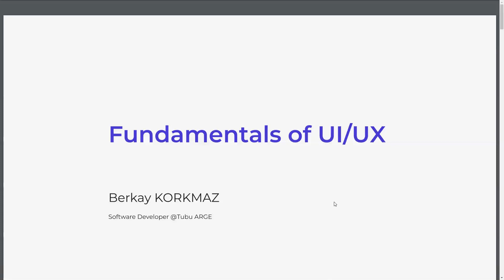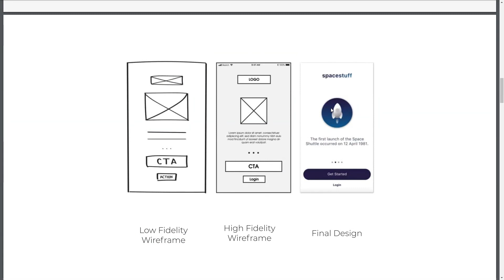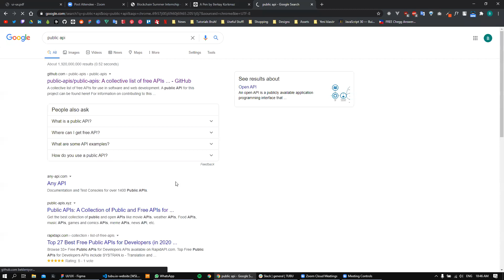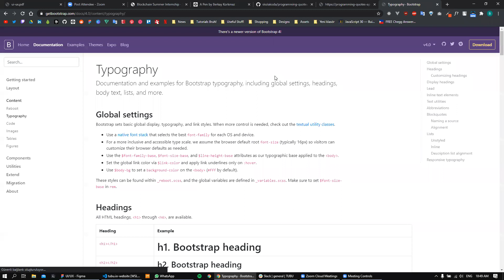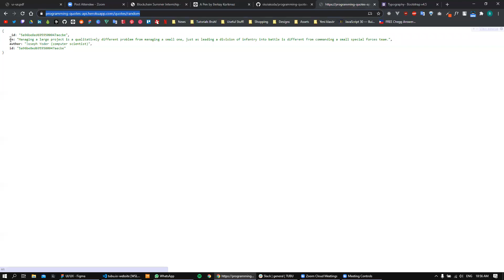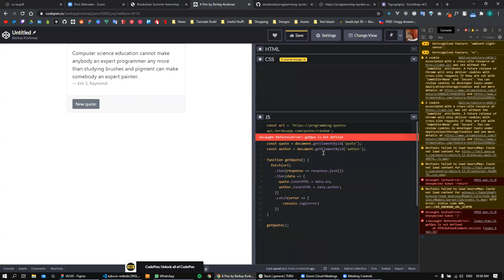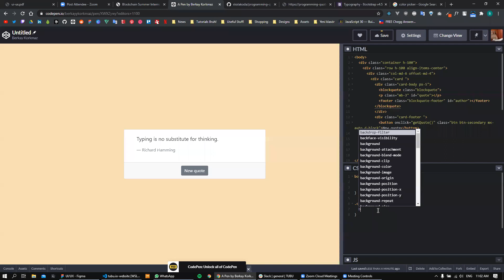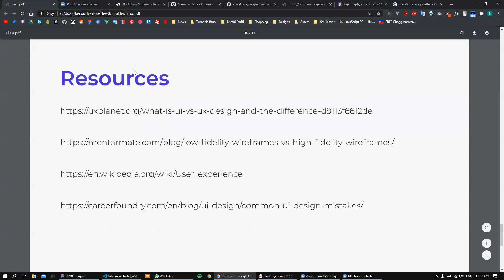BCSI-TR 2020 - Bolum 12: UI/UX Temelleri (Berkay Korkmaz)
UI/UX Temelleri
Nedir?
Ne için yapılır?
Neden karıştırılır?
Frontend geliştirme